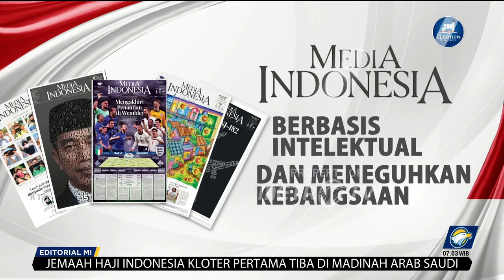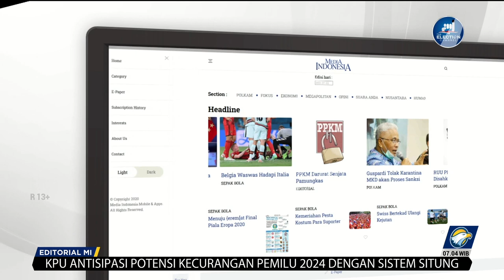Bedah Editorial MI - Uang Laknat Wakil Rakyat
MAHALNYA biaya untuk berkompetisi di pemilu legislatif membuat mereka yang berambisi menjadi anggota dewan menggunakan segala cara guna memenuhinya. Celakanya, di antara mereka tak segan menempuh upaya terlarang, bahkan sampai melakukan kejahatan luar biasa.

Beragam cara menyimpang untuk menjadi wakil rakyat sudah terungkap. Sebagai ongkos politik, misalnya, ada yang melakukan korupsi. Kelakuan buruk ini dilakukan oleh beberapa pejabat yang ingin kembali menjabat di badan legislatif.

Cara kotor lainnya ialah dengan melakukan pencucian uang. Hal ini pun kembali diungkapkan oleh Pusat Pelaporan dan Analisis Transaksi Keuangan (PPATK). Mereka mewaspadai tindak pidana yang dipraktikkan partai politik maupun caleg tersebut pada Pemilu 2014.

Terakhir, Polri menemukan indikasi kuat soal penggunaan uang hasil perdagangan narkoba demi kepentingan konstetasi Pemilu 2024 di sejumlah daerah. Indikasi itu dipaparkan Wakil Direktur Tindak Pidana Narkoba Bareskrim Polri Komisaris Besar Jayadi, kemarin.

Menurut Jayadi, dari hasil penangkapan yang dilakukan jajaran Korps Bhayangkara terhadap anggota dewan di beberapa daerah, ada dugaan kuat mereka menggunakan dana haram itu untuk berkompetisi tahun depan. Mereka hendak menjadi wakil rakyat dengan cara yang amat sesat.

Sayangnya Jayadi tidak membeberkan secara rinci siapa saja anggota legislatif yang ditangkap itu, dari partai apa, di daerah mana, apa pula perannya dalam peredaran narkoba. Dia hanya menegaskan, pihaknya memberikan imbauan kepada seluruh jajaran untuk melakukan antisipasi saat rapat kerja teknis yang dihadiri seluruh direktur reserse narkoba seluruh Indonesia di Bali, kemarin hingga hari ini.

Meski masih indikasi, apa yang dilontarkan Kombes Jayadi jelas bukan perkara main-main. Menggunakan uang hasil perdagangan narkoba guna menjadi anggota dewan adalah seburuk-buruknya cara untuk berkuasa. Sama buruknya dengan mengandalkan uang hasil korupsi, hasil pencucian uang, dan hasil kejahatan-kejahatan lainnya.

Wakil rakyat harus berintegritas, punya moral yang baik, juga apik dalam perilaku dan perbuatan. Memperdagangkan narkoba adalah tindakan yang buruk, sangat buruk, juga tak bermoral. Daya rusak yang diakibatkan bagi bangsa sungguh luar biasa. Bagaimana mungkin perusak rakyat kita biarkan menjadi wakil rakyat?

Biaya untuk menjadi anggota legislatif di negeri ini memang mahal. Caleg mesti menguras tabungan dalam-dalam untuk membayar biaya saksi, biaya sosialiasi, dan biaya-biaya lainnya. Belum lagi jika mesti memberikan mahar kepada partai politik yang menaunginya.

Hasil riset salah satu lembaga riset menyebutkan untuk Pemilu 2019, caleg DPR harus menyediakan dana minimal Rp1 miliar-Rp2 miliar, DPRD provinsi Rp500 juta-Rp1 miliar, dan DPR kabupaten/kota Rp300 juta. Itu minimal sedangkan realitasnya bisa berlipat-lipat.

Dalam situasi yang tak ideal itu, caleg memang harus berduit. Namun, bukan berarti kita boleh toleran terhadap penggunaan segala cara, apalagi jika cara-cara itu berupa kejahatan, terlebih jika kejahatan itu adalah extraordinary crime semacam perdagangan gelap narkoba.

Kepada Polri, kita meminta agar indikasi penggunaan uang hasil peredaran narkoba untuk kontestasi Pemilu 2024 dibongkar. Ungkapkan kepada publik siapa saja anggota legislatif yang ditangkap karena terlibat dalam perdagangan barang laknat. Beberkan para penjahat yang tak tahu diri untuk menjadi wakil rakyat itu. Jangan ada yang ditutup-tutupi, jangan biarkan rakyat bertanya-tanya, pastikan semuanya terang benderang.

Amat mustahil mereka yang lolos ke gedung dewan dengan cara kotor bisa memberikan hasil kerja yang bersih. Wakil rakyat hanya buat orang-orang terhormat, bukan untuk para penjahat.